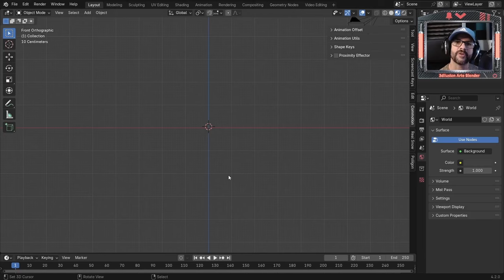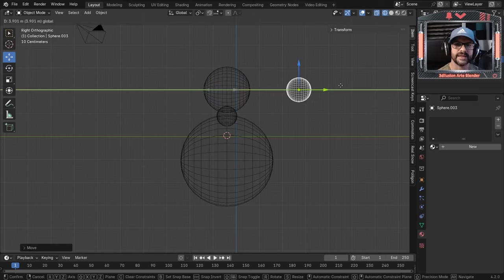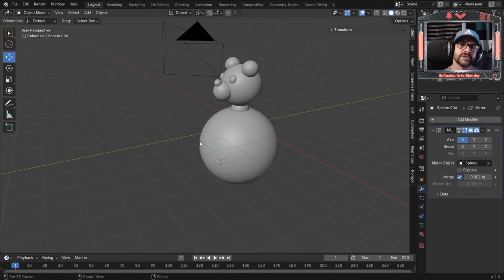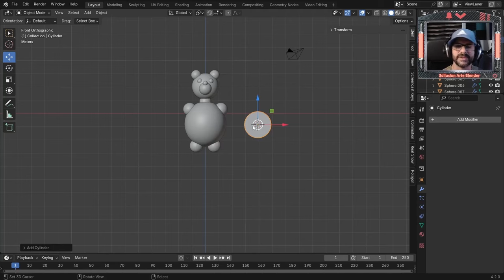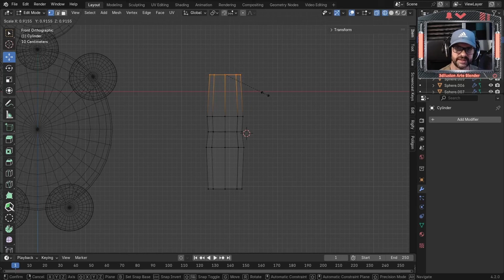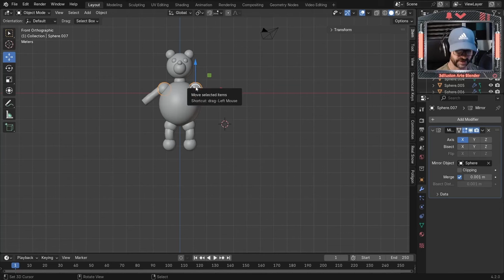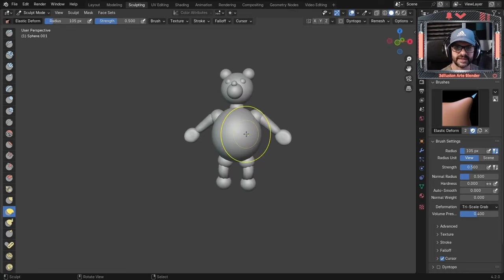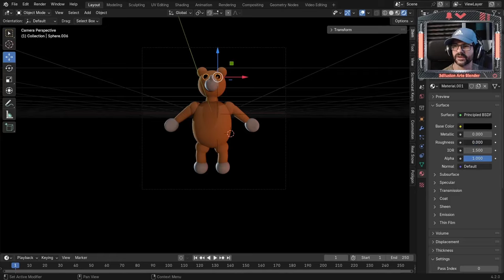Modelado 3d de un personaje en Blender, creación de personajes para principiantes.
Blender es la herramienta perfecta para dar tus primeros pasos en el mundo del 3D 🚀. ¡Crea tus propios personajes 3D desde cero! Este tutorial te guiará paso a paso para que, aunque seas un principiante, puedas modelar y animar tus primeras creaciones.
Vamos a crear un personaje 3D sin escultura digital o lo que es lo mismo modelado orgánico.
Utiliza las herramientas de modelado de Blender (extrusión, subdivisión, etc.) para construir la forma básica de tu personaje. Empieza por formas simples y luego refina los detalles.
 16 MINUTOS PASO a PASO - ⭐️TUTORIAL BLENDER⭐️

00:00 - Intro ⭐️
0:33 - Interface de Blender ⭐️⭐️
1:17 - Creando base del personaje 3D ⭐️⭐️⭐️
1:59 - Añadir detalles al personaje ⭐️⭐️⭐️⭐️
7:56 - Curso de modelado 3D ⭐️⭐️⭐️⭐️⭐️
12:13 Personaje  pinceles ⭐️⭐️⭐️⭐️⭐️⭐️
15:02 Texturas del personaje ⭐️⭐️⭐️⭐️⭐️⭐️⭐️